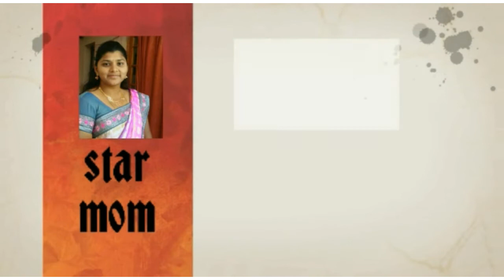Mehandhi design to my daughter. గోరింటాకు పెడుతూ మీతో కబుర్లు. /Star mom/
star mom

star mom